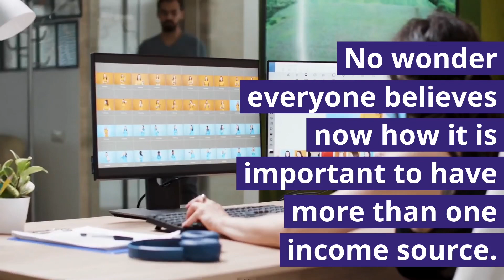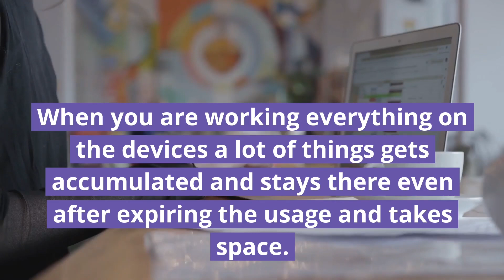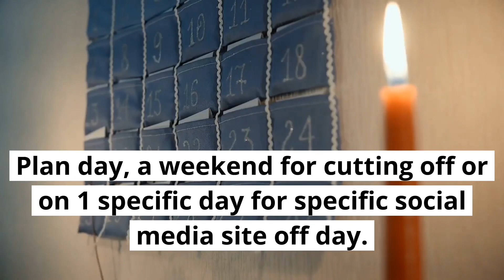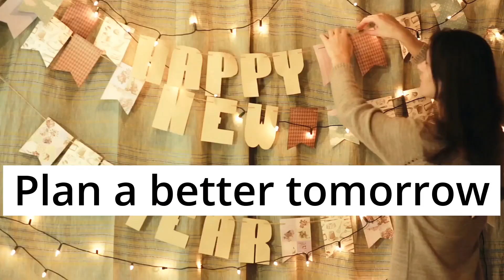How To Make A Real Workable Resolution For 2021 | Key To Become More Productive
Learn How To Simply Make A New Year's Resolution That Actually Works.
This Year Don't Just Make The List- Live It